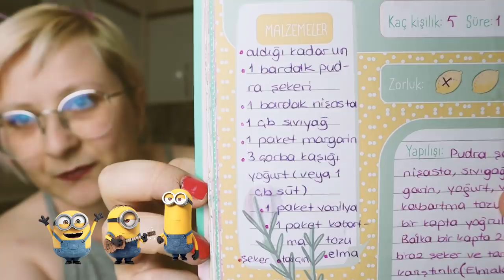"KıYıR KıYıR" Elmalı Kurabiye 🍎 - The Best Cooking Show In The World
Kıyır kıyır.

Malzemeler:

4,5 su bardağı un
1 bardak pudra şekeri
1 bardak nişasta
1 çay bardağı sıvıyağ
1 paket margarin
3 çorba kaşığı yoğurt (ya da 1 çay bardağı süt)
1 paket kabartma tozu
1 paket vanilya

İç Malzemeler:

Elma (ya da şeftali ya da evde kurabiye içine girebileceğine inandığınız herhangi bir meyve...)
Şeker
Tarçın

Afiyet olsun!